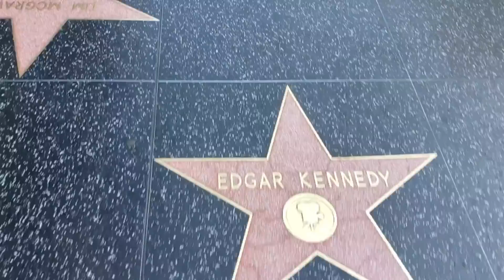RUSSELL WESTBROOK'S JORDAN WHY NOT ZER0.2 SNEAKER IN STORE REVIEW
TO SHOW YOUR SUPPORT FOR BOSSCO & THIS CHANNEL,

$SUPPORTBOSSCO

B. MITCHELL

Nick Kyrgios And Kyrie Irving’s Australian Connection Shines With Nike Zoom Vapor X “Kyrie 5”

ultra boost,adidas,on feetSeth FowlerSethFowlerAdidas Ultra Boost Clima Review#1Ultraboost Clima#1Clima CoolClimacoolClima#1Adidas Futurecraft 4D runner ReviewFuturecraft4d3d printed shoeindustrial designidproduct designdesignerAdidasAdidas Boost#18Ultra Boost,3Ultraboost#3Adidas NMDNMDhypebeasthypepick upultraboost#3ultra boost#3yeezy boost 350 v2 limited release Sneaker Shoes Review On FeetUnboxingNikeStyleFashionLifestyleNew YorkNYC
SNEAKERS I HAVE NEVER SEEN!! NIKE AIR JORDAN 3 TINKER HAFIELD WITH 3M Celebrates Paul George nike slides,KYRIE IRVING'S NIKE KYRIE 4 "ATOMIC PINK" IN STORE SNEAKER REVIEW +NIKE BENASSI JORDAN NIKE 4 nike kyrie 4 kyrie low
Nike Air Max Penny 1